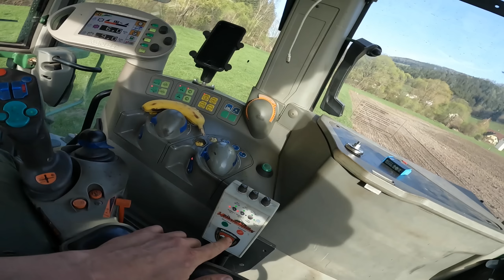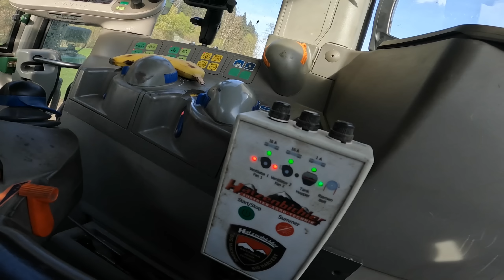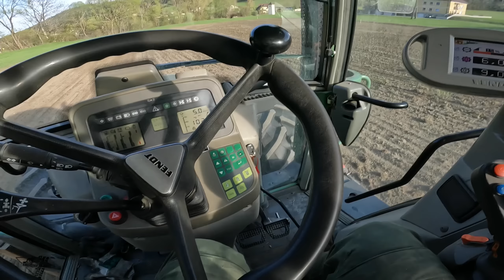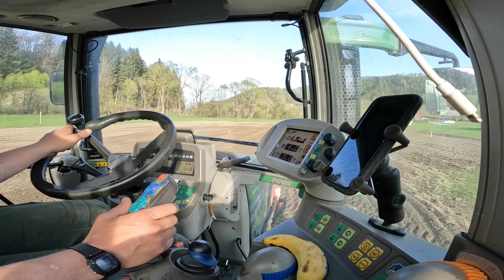Ackereinsaat mit dem Hatzenbichler Vertikator Alpin